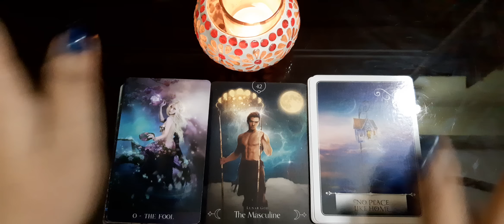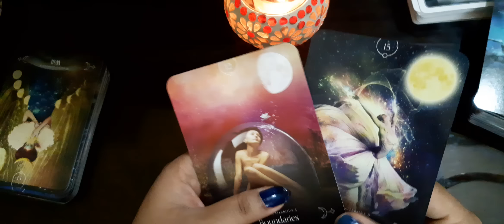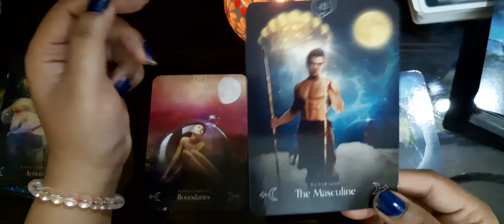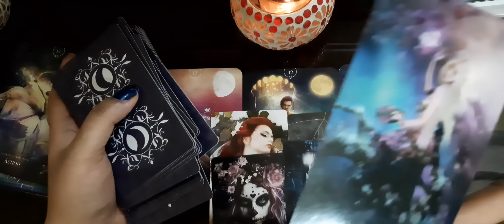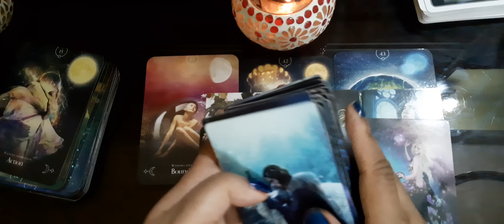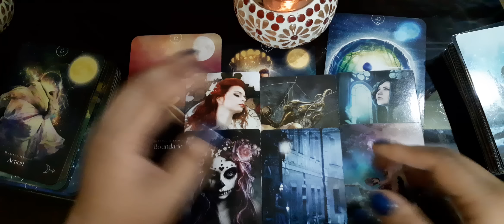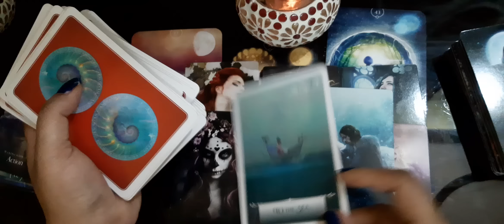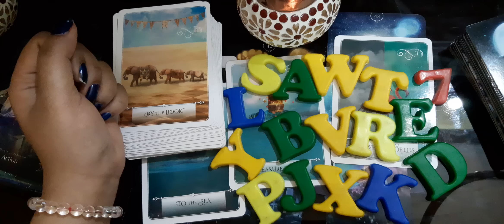Hindi 🌹Who just loves You Madly? They want to take action 4 u ? Timeless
COPYING OF MY CHANNEL' CONTENT, STYLING OF WALLPAPER, INSIDE CONTENT, MODE OF OPERATION, PICTURES, PHOTOS,THUMBNAILS, FOUND SIMILAR IS EQUIVALENT TO PIRACY AND IS A LEGAL OFFENCE, AND WILL BE SUBJECTED TO COPYRIGHT VIOLENCE AND HENCEFORTH LEGAL ACTION FROM THE CHANNEL SIDE, FRIENDS IF YOU FIND SIMILAR VIDEOS OF ANY CHANNEL ,PLEASE INFORM ME
FROM